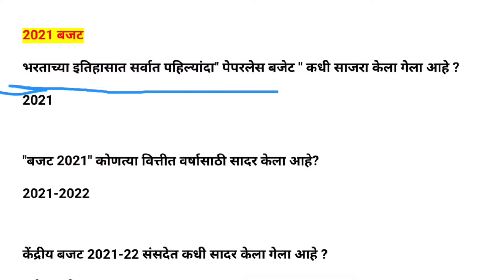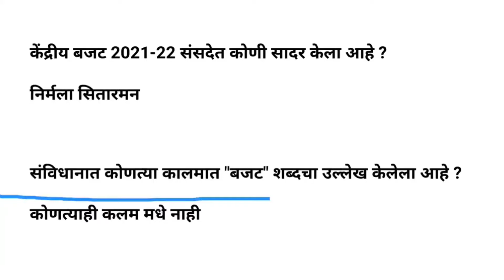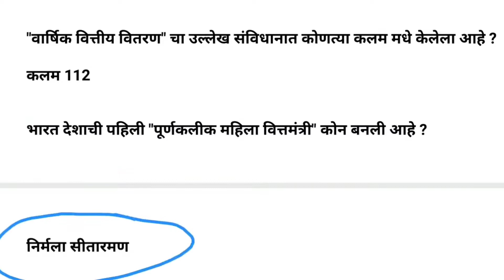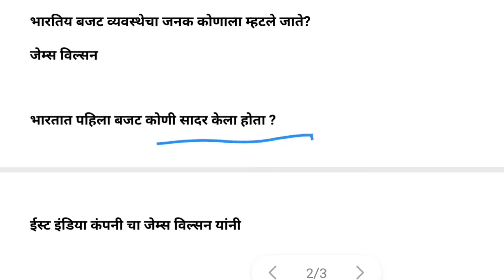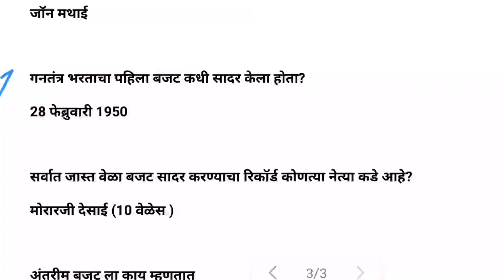Budget 2021 important question | बजट 2021 महत्त्वाचे प्रश्न | Current affairs 2021 in marathi | ybd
Budget 2021 important questions | बजट 2021 चे महत्वपूर्ण प्रश्न | current affairs 2021 |Gk tricks(महत्वपूर्ण प्रश्न)

addiional related-
budget 2021
budget 2021 gk
budget 2021 marathi
budget 2021 explain
budget 2021 vistaar mae
budget 2021 vistar mai
budget 2021 me kya aaya
budget 2021 kisne pesh kiya
budget kya hota hai
budget kya hai marathi
budget kya h
बजट 2021 gk
बजट 2021
बजट 2021 22
बजट 2020-21
बजट
बजट 2020
बजट क्या है
बजट लाइव
बजट 2020 करंट अफेयर्स
bajat 2019 to 2020
bajat satra 2021
bajat satra 2020
bajt
bajta bufar gaddi vich
bajat 2020 to 2021
bajatey raho full movie
bajat satra 2021 live
bajata buffer gaddi dj song
bajat news today
bajat 2021
bajat 2021 gk
bajat 2021-22
budget 2021 live
bajat 2021 aaj tak
budget 2021 india
bajat 2021 marathi

Budget 2021 in Hindi - Top 50 GK | Budget 2021-22 for All Exams in Hindi